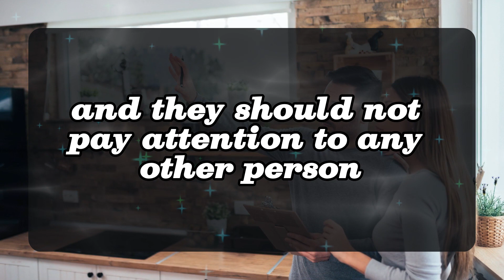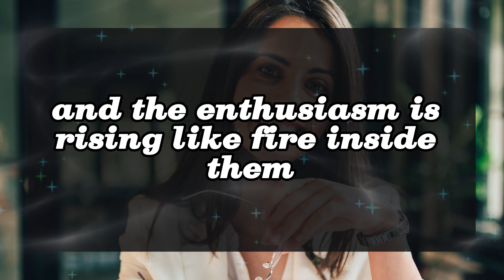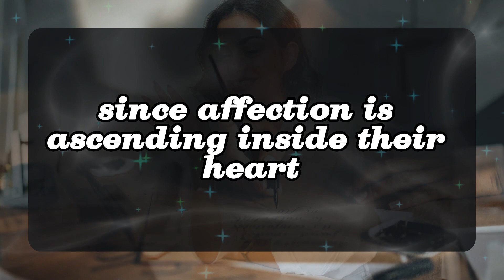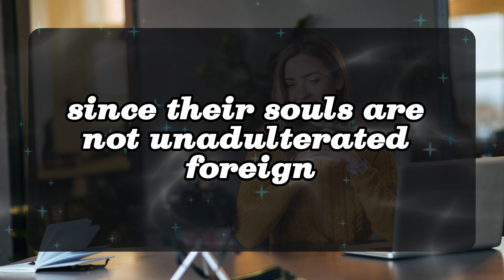💖DM to DF💌You were giving your best, but I didn't realize it until you gone I cannot substitute you.